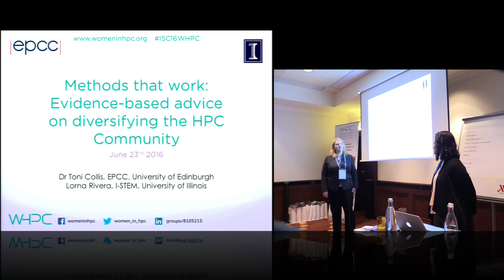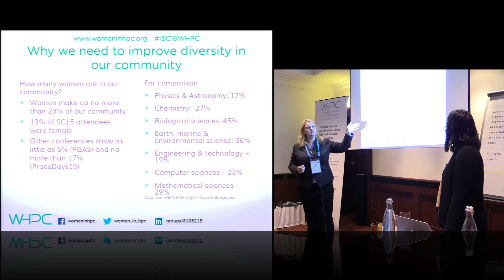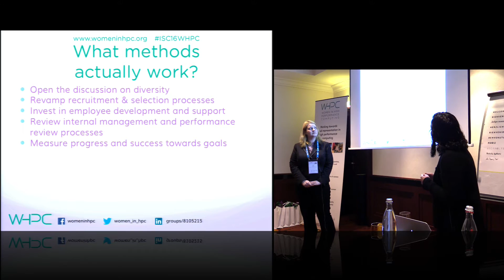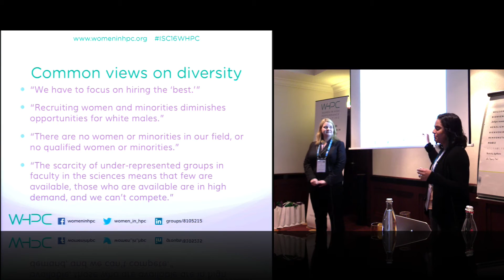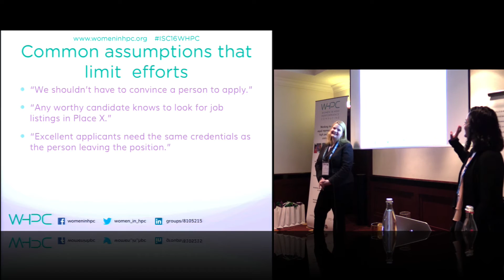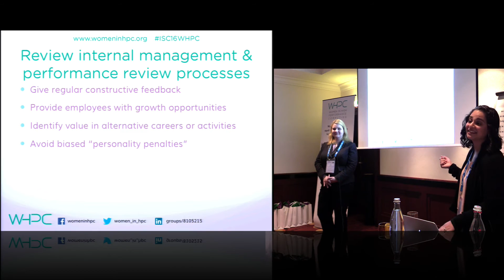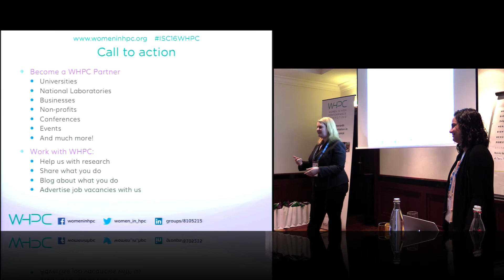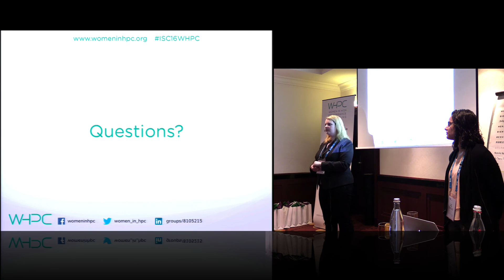WHPC Methods that work - Evidence-based Advice on Diversifying the HPC Community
In this video from the Women in HPC Workshop at ISC 2016, Toni Collis from EPCC at the University of Edinburgh and Lorna Rivera from I-STEM at the University of Illinois at Urbana-Champaign present: Methods that work - Evidence-based Advice on Diversifying the HPC Community.